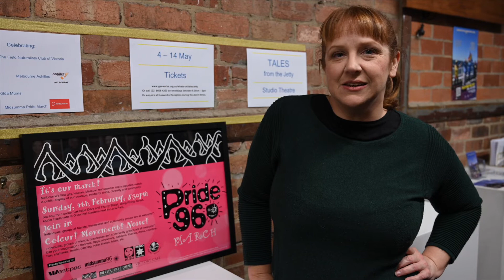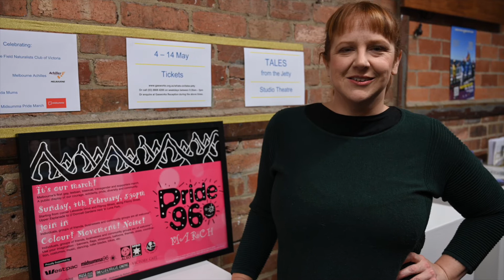Tales from the Jetty Vox pops